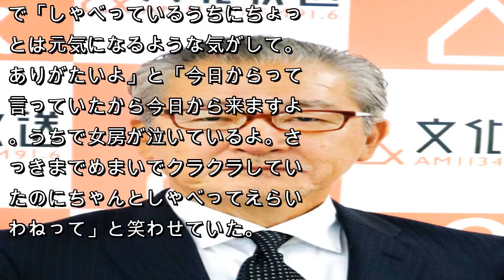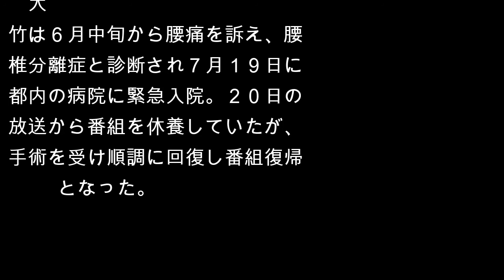大竹まこと 腰痛手術から番組復帰、体重６・５キロ減に「本来の状態じゃありません。あちこちしびれています」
腰痛で都内の病院に入院し手術したタレントの大竹まこと（６９）が１５日放送の文化放送「大竹まこと　ゴールデンラジオ」（月～金曜午後１時）で復帰した。